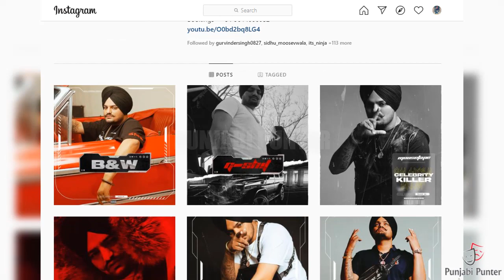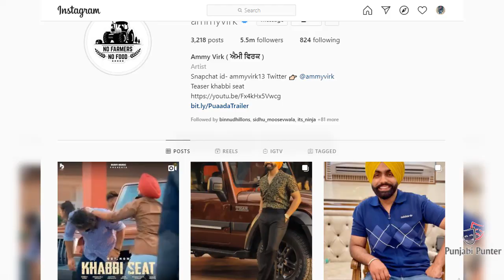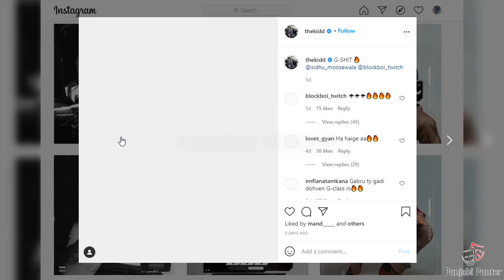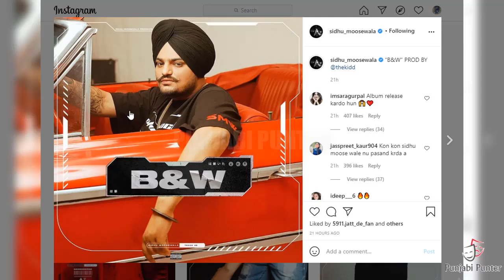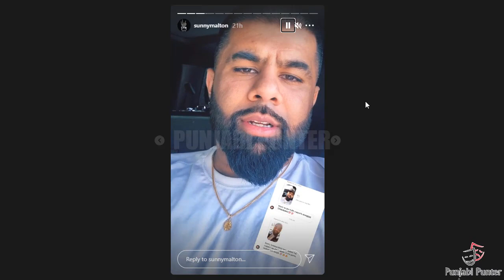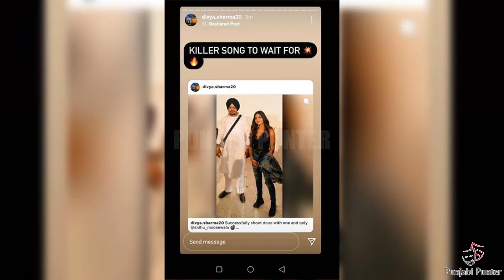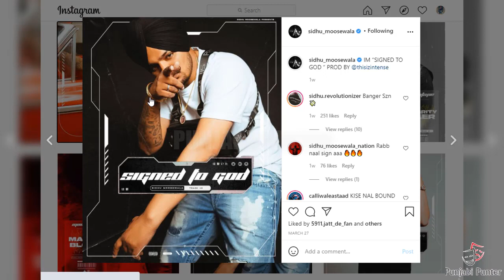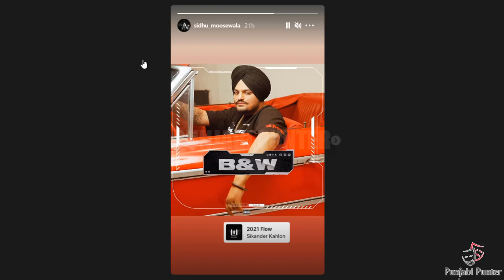Sidhu Moose Wala | B&W | Sara Gurpal | Moosetape | Ammy Virk | Khabbi Seat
Sidhu Moose Wala New Album Moosetape Next Track Collab With Sara Gurpal | Sidhu Moose Wala Support Ammy Virk And Swetah Brar New Song Khabbi Seat |